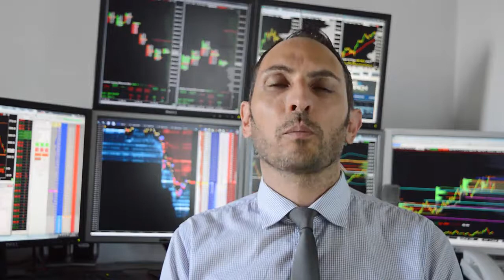Il Rischio dell esperienza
L'aspetto mentale una volta che che si ha una buona conoscenza delle dinamiche tecniche del mercato.